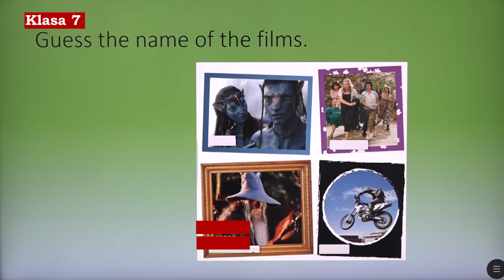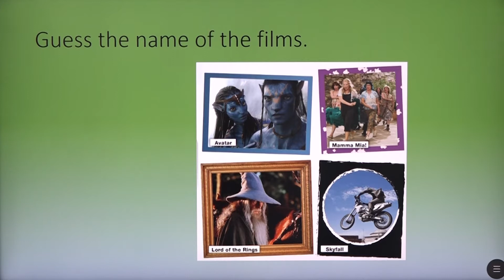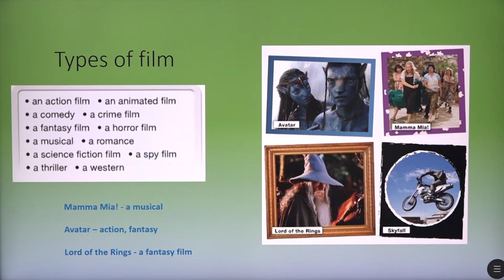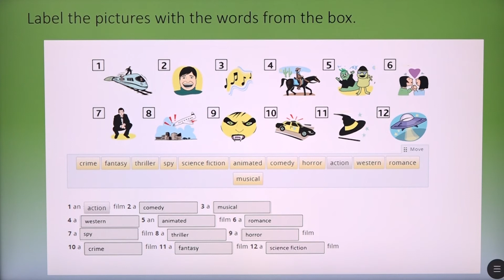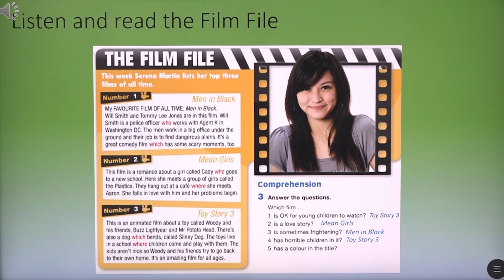7 03 043 - Java 22 - Gjuhë angleze - A dog which bends Read and comprehension